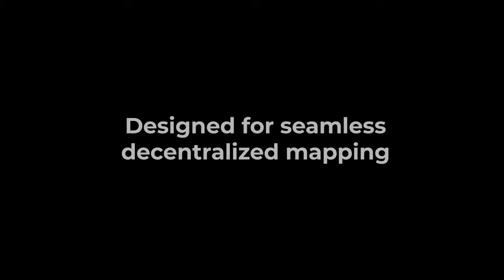Introducing the world's first crypto miner dashcam for mapping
We'll be launching the Hivemapper Network and its cryptocurrency, HONEY, at Solana Breakpoint in November. Everyone who pre-ordered the Hivemapper Dashcam will be able to passively earn crypto just by driving while building a global decentralized map of the world.

The Hivemapper Dashcam is the world’s first crypto miner dashcam. The Hivemapper Dashcam natively integrates with the Hivemapper Network through a seamless mobile app and puts mapping on autopilot with automatic uploads. Simply install the Hivemapper Dashcam in your car, drive, and earn HONEY, the network’s native token, for collecting 4K street-level imagery and growing a decentralized map of our world.

About the Hivemapper Network

The Hivemapper Network is a blockchain-based mapping network that incentivizes map coverage, freshness, and quality with crypto incentives and collective ownership. Map contributors capture 4K street-level imagery with dashcams, carry out quality assurance, and annotate imagery. Map consumers leverage the map APIs across industries and use cases. Hivemapper is a more cost-effective way to build a global map than Google Maps.